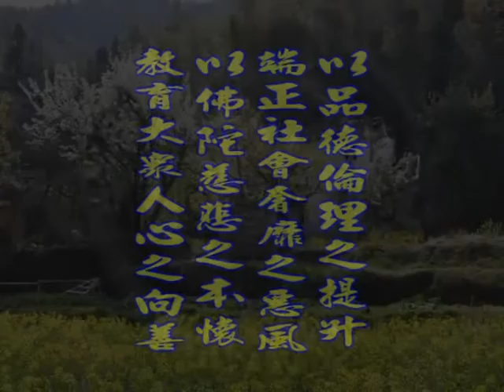深入經藏 般若系列一 般若波羅蜜多心經 印可法師 主講 光碟8-5 財團法人嚴淨菩提教育基金會 製作發行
護持銀行帳戶:
銀行代號: 006
戶名: 財團法人嚴淨菩提教育基金會
帳號: 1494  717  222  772

地址︰基隆市七堵區南興路148號

300新竹市北區北大路346號13F之1